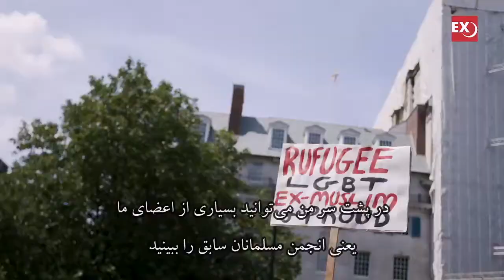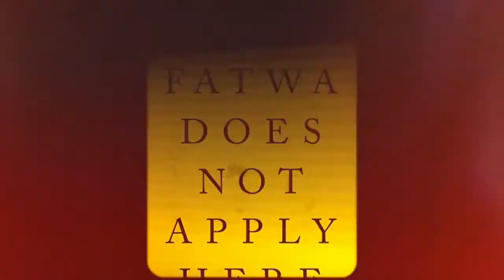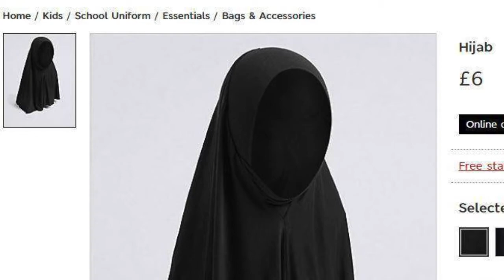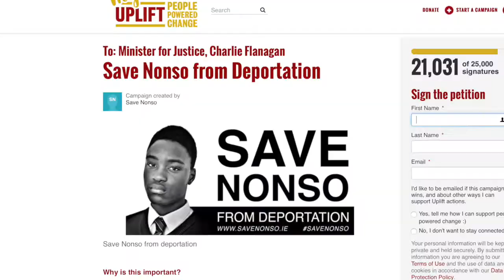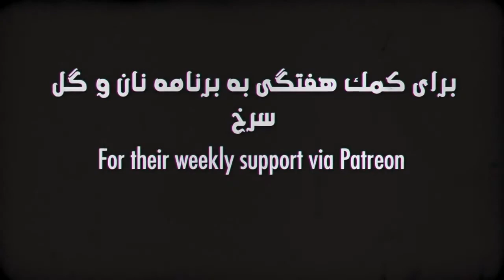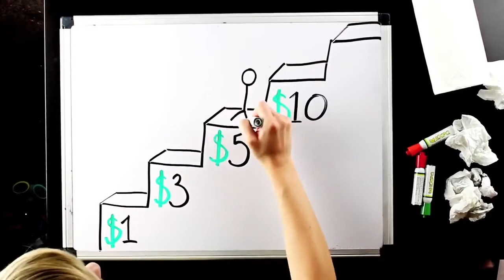Heinous murder of women and LGBT in Iraq, Bread & Roses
News: Heinous murder of women and LGBT in Iraq
Interview: CEMB's Jimmy Bangash at Pride in London
Insane Fatwa: Marks and Spencer sells child hijabs
Slice of Life: Irish students save classmate Nonso Muojeke from deportation to Nigeria
Persian Translation and Subtitles: Bahram M.
Translation from Arabic: Karrar Al Asfoor
Video of Pride in London by Carl Russ-Mohl